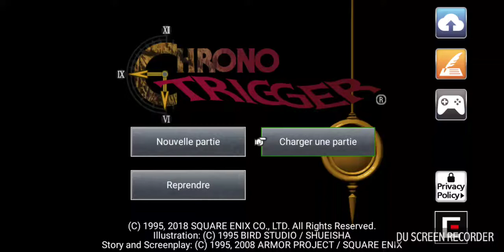Chrono Trigger 9e partie